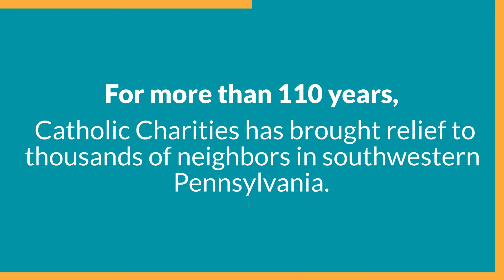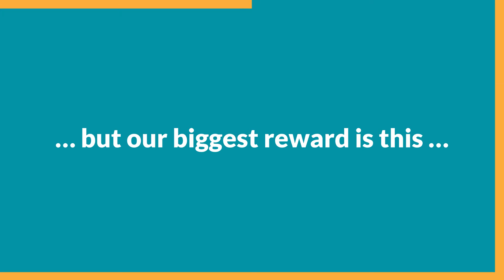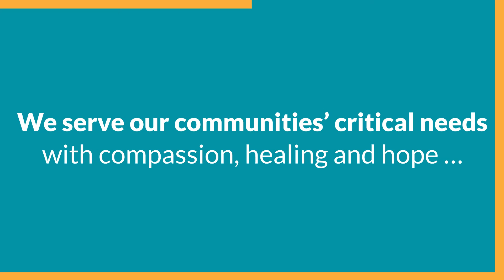Our Plan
What’s the plan?

We have a simple equation for the New Year: 2022 will be greater than 2021.

That’s the hope.

But no matter how the year unfolds, our plan of action is the same as it’s been for more than 110 years. It’s simple, and it works.

We
• Welcome any person in distress regardless of their background or story
• Prioritize immediate need — especially those at risk of harm
• Work to reframe every urgent need that comes before us as an invitation to partner for long-term stability

That’s our plan. That’s also our heart.
We’re inspired by Jesus’ teaching and are focused on lasting solutions. We serve our communities’ critical needs with compassion, healing and hope

And love.

That’s our everyday standard.